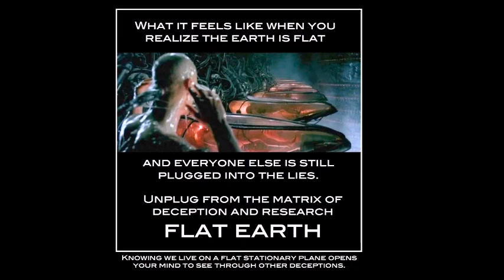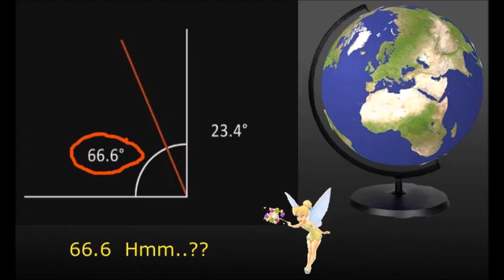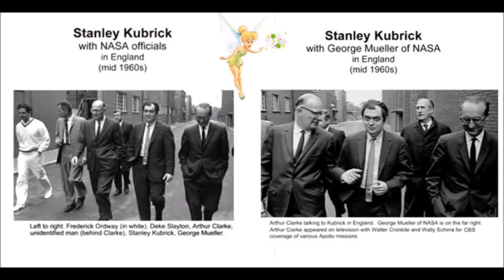Flat Earth Conference Media 8 - Orlando Radio trolls - Mark Sargent ✅